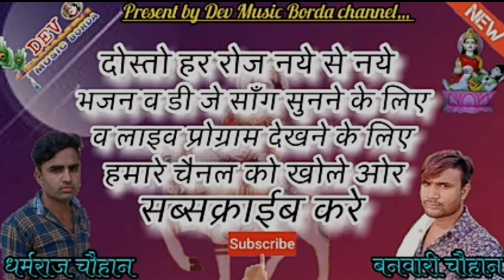Song(66)भजन किंग मदन फामडा का हरीरामजी बगड़ावत का पहली बार सुपरहिट देव स्टुडिया बुन्दी मे मचा दिया